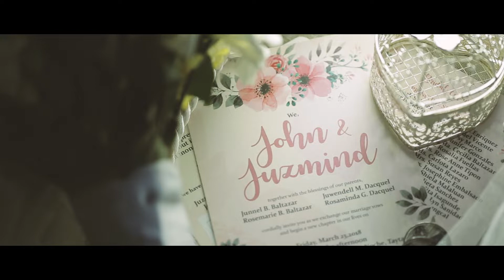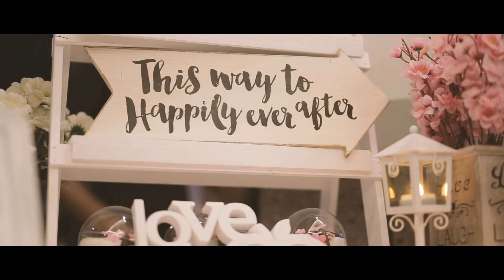John & Juzmind | Full Length Wedding Video | 03.23.18 | Patrick Abrian Photography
PHOTO AND VIDEO BY PATRICK ABRIAN

| John + Juzmind | Same Day Edit Video 💙

Prep | Crowne Plaza Manila Galleria Philippines
Church | St. John the Baptist Church (Taytay, Rizal)
Reception | Teresita's Events Place - Taytay
HMUA | Sam Cancio (Bride's) Angela Dela Cerna (Groom's)
Gown | Gina Bruce Suit | Marik's
Coordinating Team | Khimy Borja Weddings and Events
Host | Khimy Borja
Cake | Alyanna Cruz Angeles- KittyBakes
Caterer | Jam Jam Party Needs and Catering Services
Photobooth | Kuya Totography
Invitation | DK Prime Media House
Florist | Tito Iko Baltazar
Wedding Ring | Jovz Bazaar
Projector & Screen | Almer Eslava

Photo/Video| Patrick Abrian Photography Kris Patrick Abrian 📷

theBAEginning 03.23.18 💍